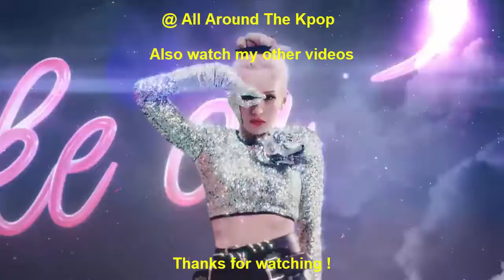[TOP 38] FASTEST KPOP MUSIC VIDEOS TO REACH 10 MILLION VIEWS OF 2022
New Entry:
Solar - Honey (2022)